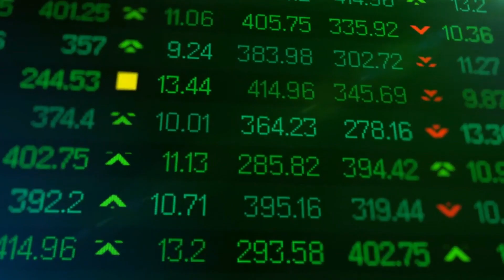[Solo Hitz 2023] 901. KRS One - F*@$ (Remix Time Will Tell)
Video Mixed and Produced by Shinobi Productions